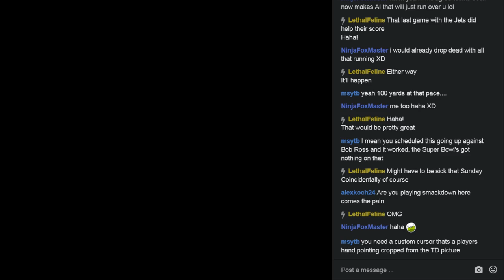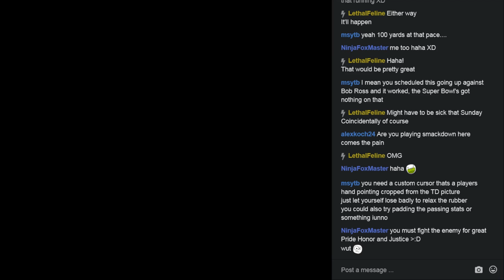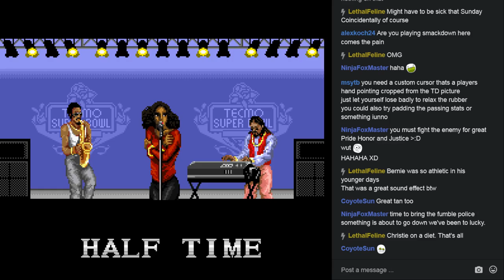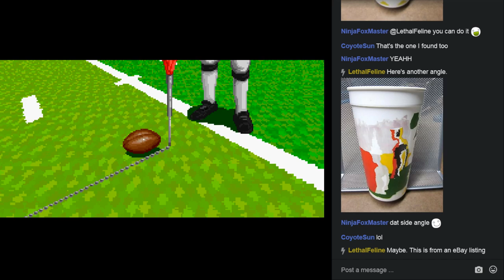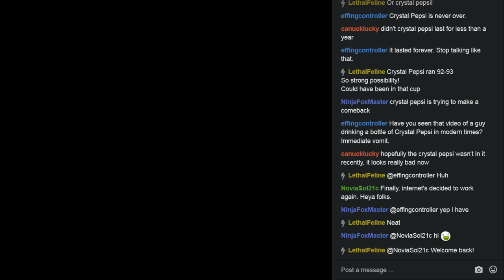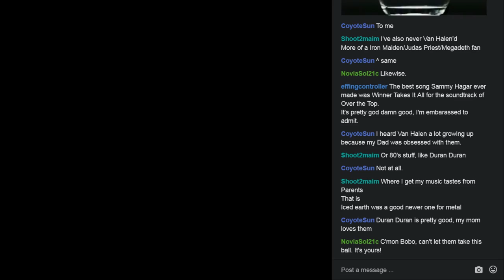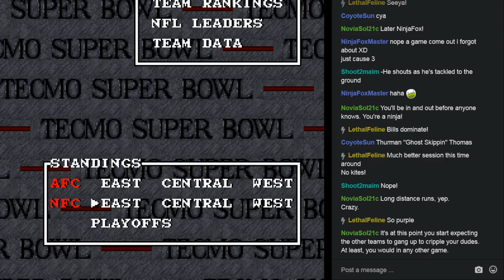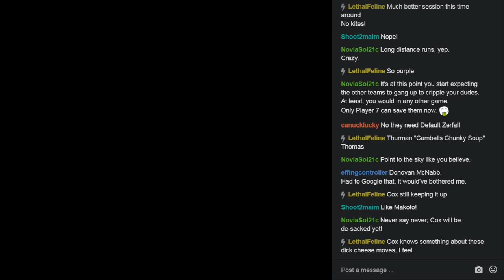Let's Play Tecmo Super Bowl (SNES) Part 016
Week 17, 1991: Buffalo Bills at Detroit Lions.